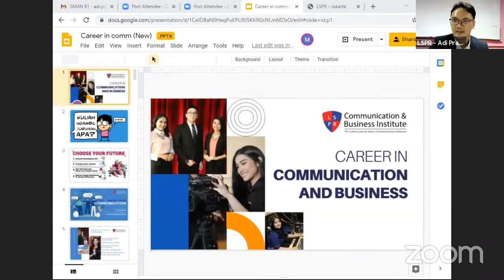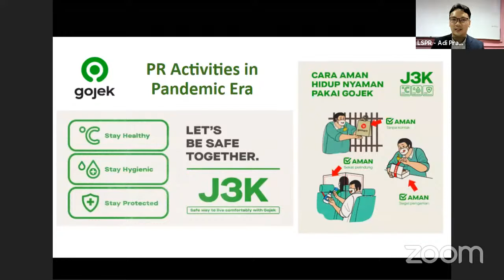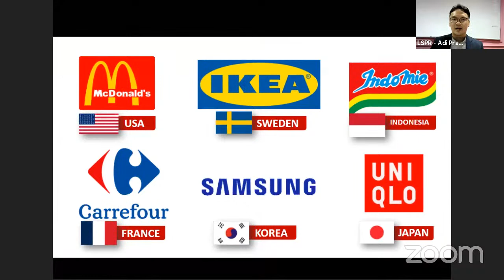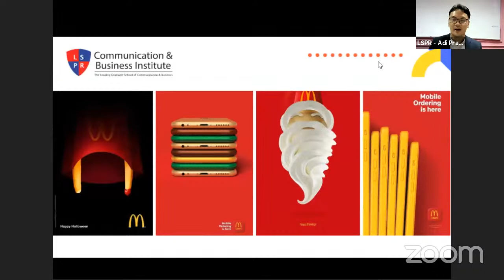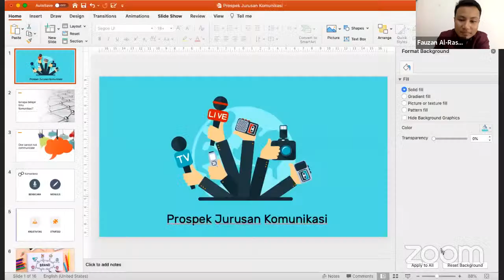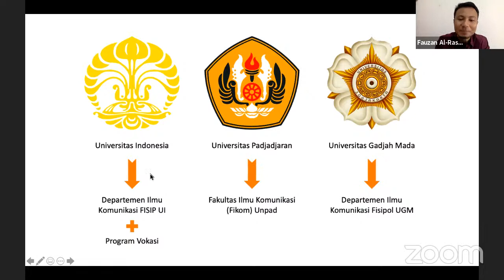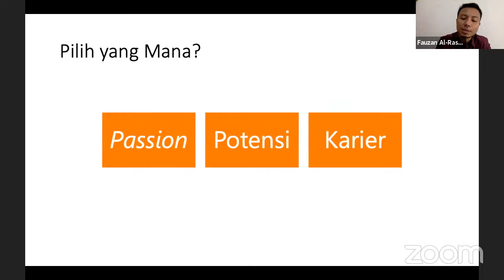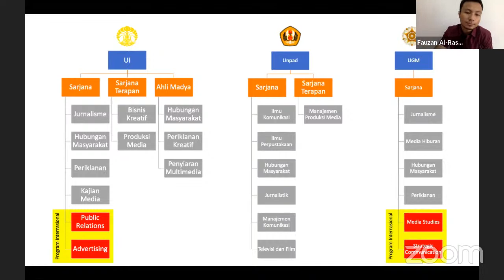Career Day #2 SMAN 81 JAKARTA : KOMUNIKASI